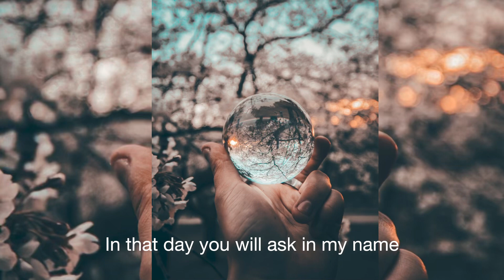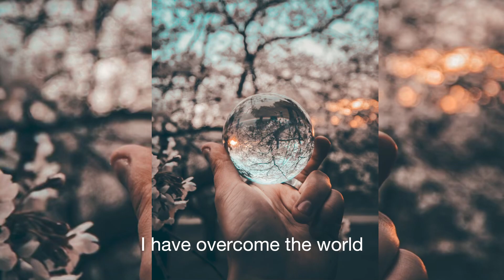I Have Overcome The World 🌎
📖 John 16:25-33

📸 Photo credits to Unsplash
🎞️ Editing credit to InShot
📕 YouVerse Bible App is amazing for a Bible on the Go! Try the Lite version for offline availability. ❤️ (not endorsed)
📖 Waterproof Bible for bath-time, hunting or anytime!